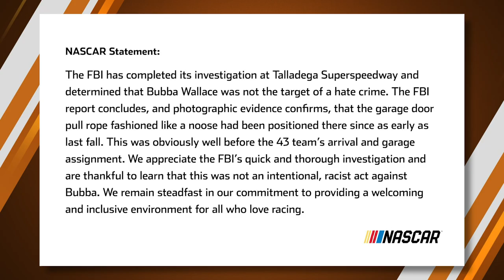EXPOSING the Latest Racism Narrative Promoted by the Leftist Media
The FBI concluded that there was no federal crime committed regarding the alleged “noose” found by NASCAR driver Bubba Wallace’s team on Sunday.

Moreover, in a statement released Tuesday, NASCAR said the rope in question had likely been in the garage since last fall, well before Wallace was assigned the garage.